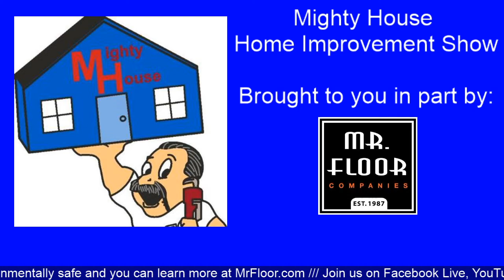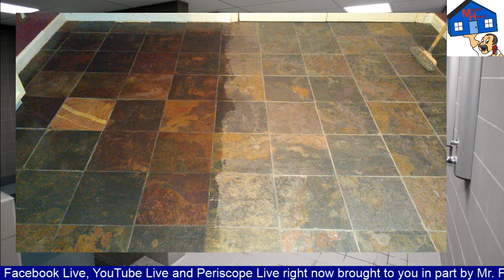Tile Installation and Layout Part 1. The Team Takes Time To Talk Tile Today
How much Tile can a Team Talk Tile, when a Team Talks Tile Today? In Part 1 of Tile Installation and Layout he team talks about Backer boards, setting materials, Grouts, Waterproofing,  Different Types of Tile and Stone, Ceramic, Porcelain, Slate, limestone and shales, Marble, Granite. Part 2 will cover Basic Tools, Specialty tools, Layout, Installation, Sealers and Maintenance, Cleaners